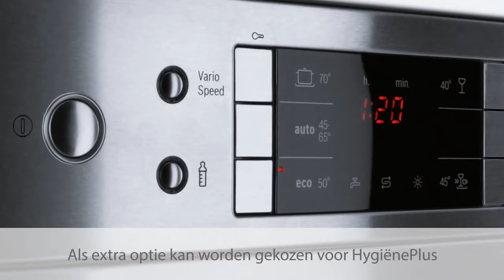Bosch vaatwasser met HygiënePlus | De Schouw Witgoed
Ontdek alles over HygiënePlus, de nieuwe methode in Bosch vaatwassers om uw vaat hygiënisch te houden.